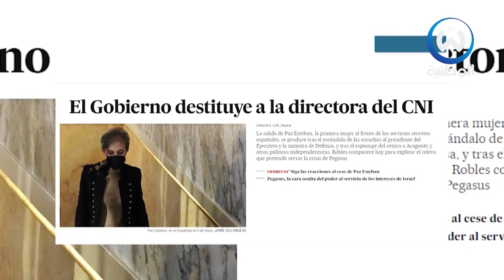اسبانيا.. إقالة مديرة المخابرات على خلفية قضية بيغاسوس